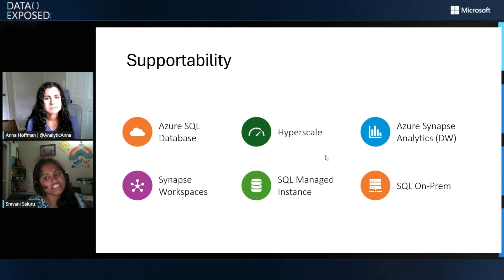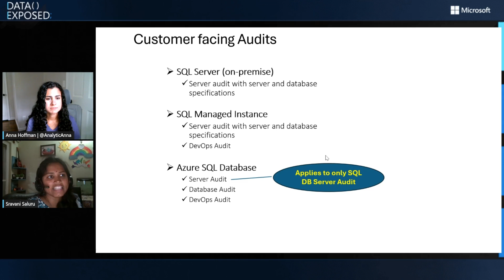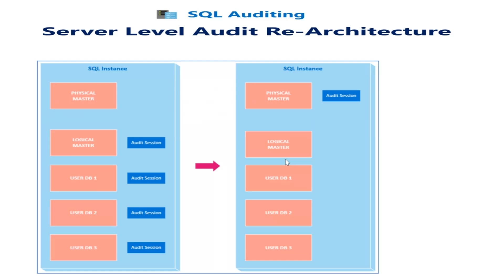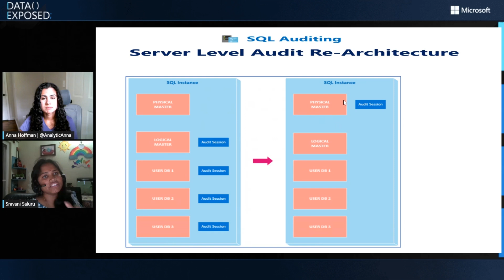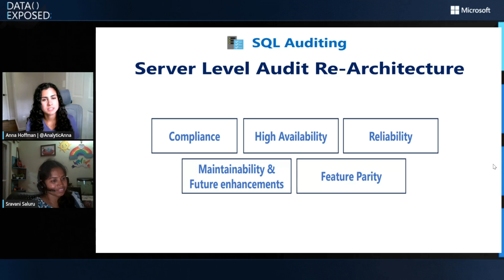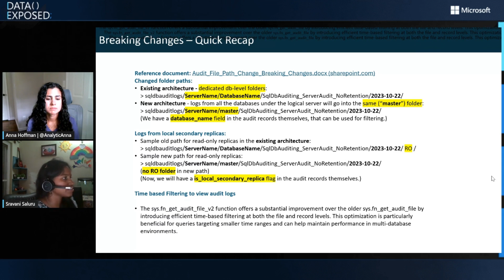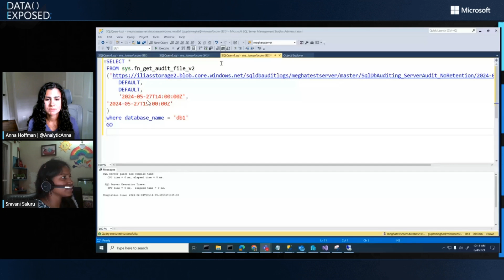Server Audit Redesign for Azure SQL Database | Data Exposed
The redesign of the server audit feature for Azure SQL Database is a strategic enhancement aimed at bolstering the feature’s performance and availability, thereby elevating its reliability. This initiative not only optimizes the existing framework but also aligns it with the capabilities of SQL Server and SQL Managed Instance (SQL MI), fostering feature parity. The integration of these improvements is pivotal in adhering to the diverse compliance mandates prevalent across various industries, including the stringent regulations of the banking sector. By addressing these critical areas, the server audit redesign ensures that Azure SQL Database remains at the forefront of secure, compliant, and dependable cloud database services. Learn more in this episode of Data Exposed with Anna Hoffman and Sravnani Saluru.

Chapters:
00:00 - Introduction
01:17 - Supportability
01:36 - Customer facing Audits
02:35 - SQL Auditing: Server Level Audit Re-Architecture
09:19 - Breaking changes - quick recap
16:37 - Getting started